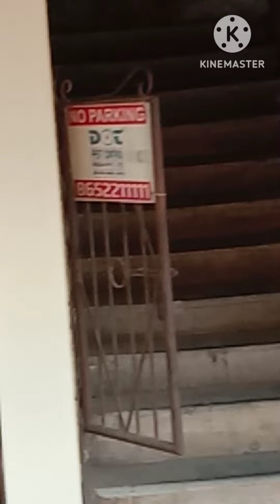wow nice view everyone can like all types which u wants😍😍enjoy my dombivli#youtubevideo